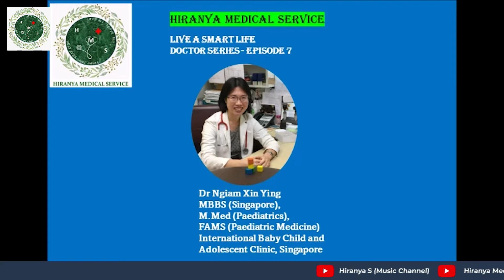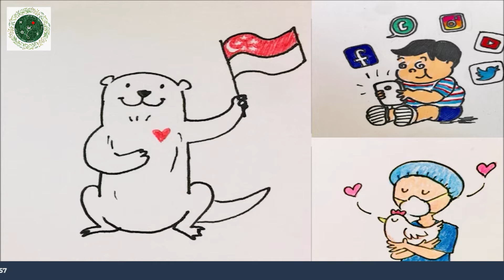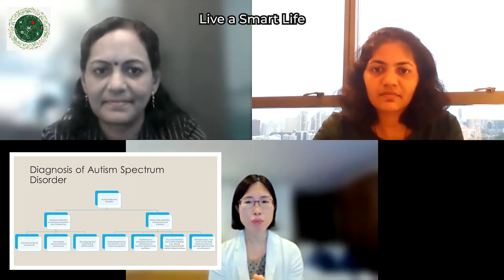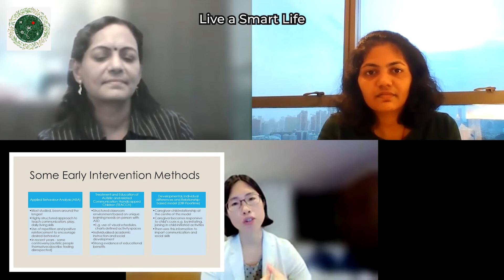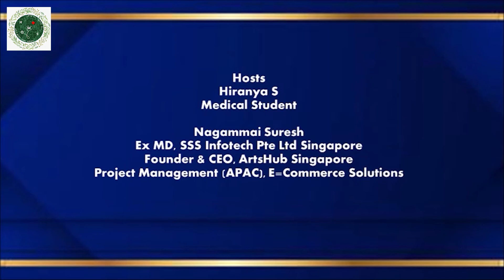HMS | Ep 7 | People with ASD also have unique talent | Interview with Dr Ngiam Xin Ying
Interview with Paediatrician, Dr Ngiam Xin Ying, International Adolescent Baby and Child Clinic, Singapore
Topic : Autism Spectrum Disorder - An overview of the facts & myths

About Dr Ngiam Xin Ying

Dr Ngiam graduated from NUS Faculty of Medicine in 2005. She was trained at NUH, and obtained her Master of Medicine, Paediatrics (Singapore) in 2010. She completed her advanced specialist training in 2014. During her advanced training, she worked with the Child Development Unit (CDU) at NUH.

She had an interest in child abuse and neglect, and her previous research on this topic was supported by Singapore Children's Society. She also spent a month at Stanford University School of Medicine to gain further exposure in developmental-behavioural paediatrics.

Dr Ngiam has a strong interest in medical education and patient education. She strives to empower families to raise happy, resilient children, both in her daily work and as a volunteer with CaringSG and Tzu Chi.

Finally, she is a keen artist whose drawings can be found on the cover of NUH's handbook 'Paediatrics On-The-Go' and in IBCA's patient education booklets.

😊 About Hiranya:
I am a second-year medical student at St. George's University, Grenada. I aspire to become a surgeon.  I am in Dean's list (Honors student) in my University Personal interests include singing and keyboard. I am a member of American Medical Student Association (AMSA) Currently holding E-board Position Secretary of Internal Medicine Club Member of Surgery club.
Honors & Awards
I have been Awarded ‘Legacy of Excellence’ from St. George’s University for academic excellence, ‘Recommended Award’ in British Biology Olympiad’ conducted by Royal Society of Biology, London, in UK, ‘Dr. APJ Abdul Kalam Award’ & ‘6 Subject Proficiency Awards’ for Class X topper, Subject Proficiency Award for French, Silver medal in English Essay Writing Competition conducted by Royal Commonwealth Society, London, ‘Youngest Scientist’ by Singapore Science Center, Silver medal in Mental Maths Competition, Singapore, Awarded ‘Youngest Web Designer’ Award too. In Music field also, I have won various Title Awards like ‘Singapore Book of Record holder’ for being the youngest to release devotional music album, ‘Amudha Gaana Soundari’ by Myanmar Tamil Hindu Association, Myanmar, ‘Justice C.S. Dharmadhikari Award’ for Excellence in Co-curricular activities, Awarded ‘Multi-faceted Women Achiever’ by MegaTV on International Women’s Day (2016), ‘Kalai Selvi’ by JeyanKonda Vinayagar School, Nachiapuram, ‘Isai Thendral’ by Tiruvalluvar Kazhagam, Madurai Meenakshi Amman Temple.
Apart from this,I have also won various prizes in Chess, Badminton, Singing and Keyboard competitions in both national and international level. During covid period, I have raised funds and donated Oxygen Concentrators for few hospitals in India. You can find full details in my Medical youtube channel. You can also enjoy my songs in my Music youtube channel.
At present, I am presenting 'Live A Smart Life Doctor Series' where eminent Doctors are giving excellent presentation in my channel (both recorded and live sessions) which is beneficial to the society.